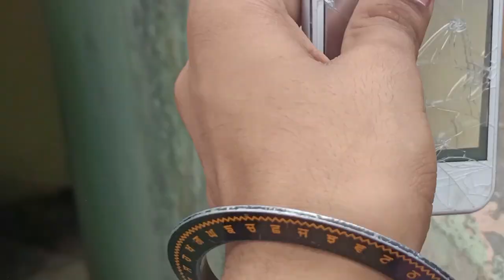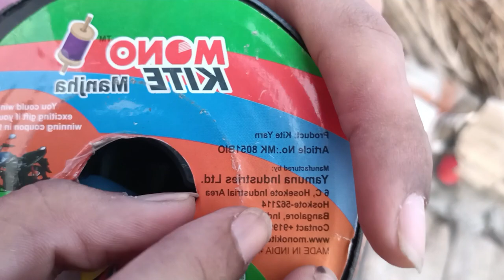Flying Kites on mono kite gattu Toofani patangbaz How Desi Boys FlyKites@lbkofficialvlog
Wholesale kite Market Amritsar *PAKISTAN
Flying Most Expensive Kites
*PAISA W...
Kites Collection Big kites, Kites, manjh...
Flying 100 Kites At Once
Flying *3 FEET KITES*
*FLYING KITE...
Kite flying |
Types Of PatangBaaz In India
Flying Biggest kites on makar sakranti |
Flying 6 Tawa Kites on Makar Sakrant jii |
Kite fight with FREINDS
|| kites vlog || And
Flying kites on lohri || Lohri vlog 2021 ||
Patang Lootere 19 | Uttrayan Patangbazi

Editar name _T-Series Apna Punjab
flying big kites on
jammu dii rakhdii
Kites collection 2021 | Kite Stash
Flying 6 Tawa Kites on Makar Sakranti
Start Flying Kites 2021
*KITE FIGHT*
छोटू दादा पतंग वाला | CHOTU DADA PATANG...
Types Of Patang Baaz In India - Basant...
छोटू दादा पतंगबाज़ | CHOTU DADA KI PATAN
Cheapest Kite
Kites Shopping
Lohri Stash 2
For Lohri & worth
KITE STASH 2019 | 15 aug special kite col

Editar name _ MuscleMan Gaming